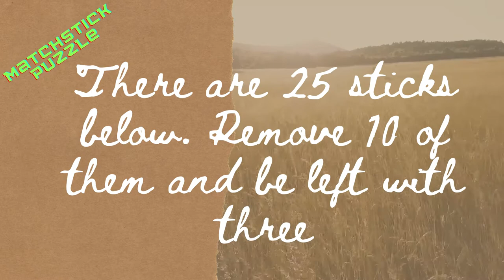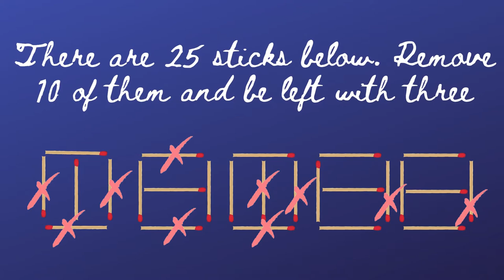Matchstick puzzles with answers. You can share at a party or in your classroom. Brain Teaser. IQ123.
You will be surprised how many fun things you can do with these little sticks. Stock up on a box of matches and patience. Try to solve the puzzles yourself. Don't peep!  Answer at the end of the video. Puzzles and riddles are the best workouts for your brain. These are some fun problems you can share at a party or in your classroom.
The problem:
There are 25 sticks below.  Remove 10 of them and be left with three.
A new puzzle every week!